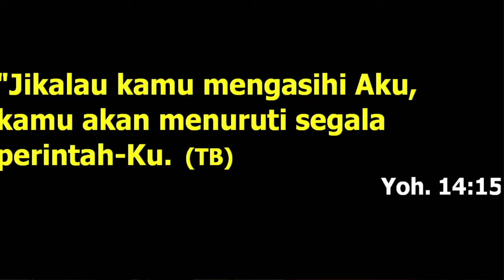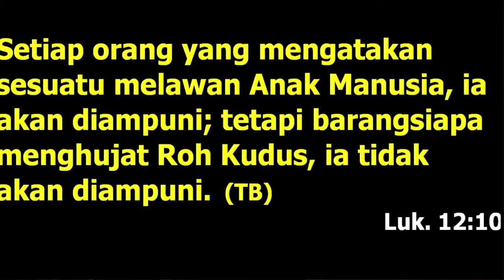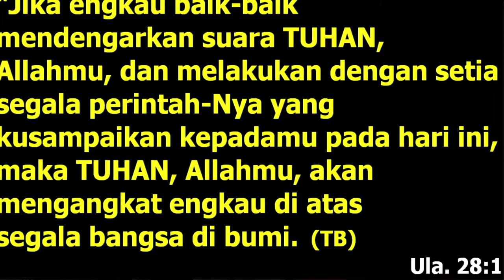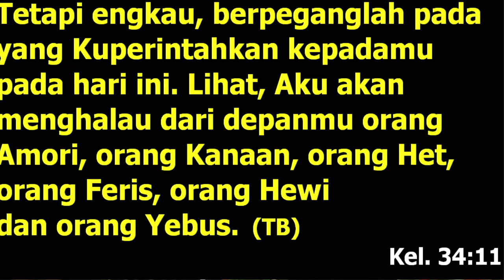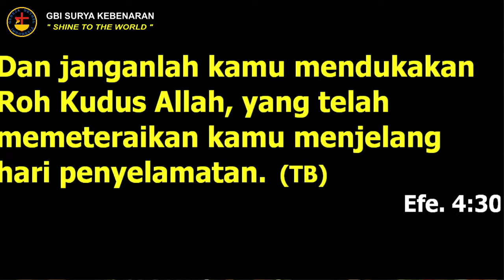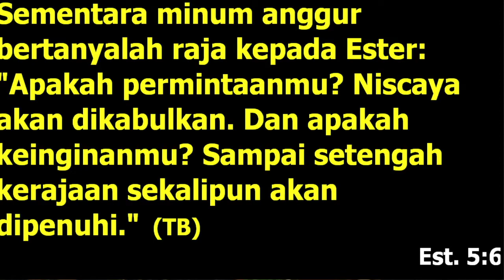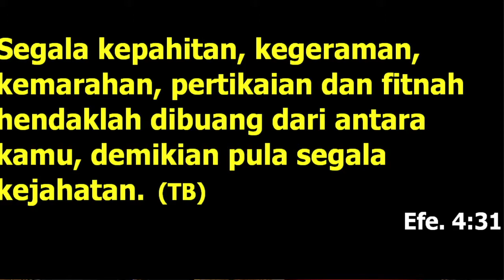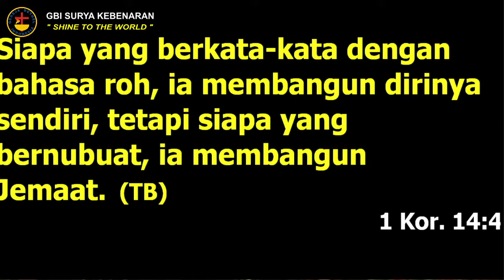IR-2 Minggu 7 Februari 2021 " MENYENANGKAN PRIBADI ROH KUDUS "Ps.Andrew Ignatius